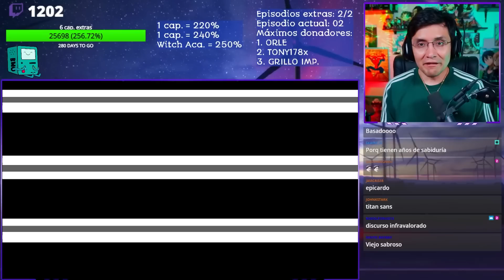SHINGEKI NO KYOJIN FINAL SEASON Part 3 Cap. 2 "LEVI VS EL TITAN BESTIA" REACCIÓN Y CRITICA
POR FIN LEVI PODRÁ VENGAR A SUS CAMARADAS, LA MEJOR PELEA DE SHINGEKI NO KYOJIN!